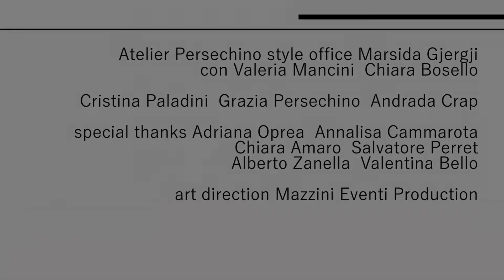BE_SIGN (F/W 2019/20) ||| AFTERMOVIE ||| Atelier Persechino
Video: Riccardo Greco
Hair: Sergio Valente e il Team Premio Sergio Valente
Make-up: Simone Belli Make-up Academy
Special thanks: Mazzini Eventi, Syrenia Capri Sandals, Petrozzi SNC